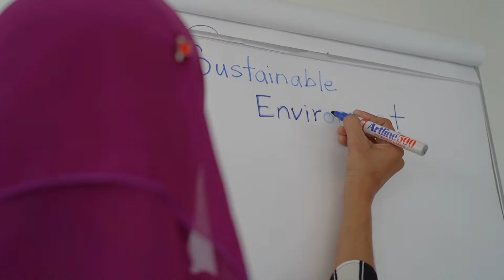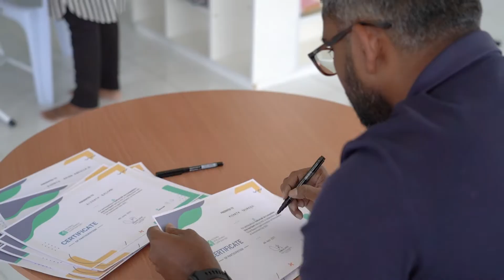"Only One Earth" Hulhumalé Art Competition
little hands drawing their "Only One Earth".
 As these little hands remind us of our sole earth, let's enlighten ourselves, families and future generations to come; the value of it!

ދުނިޔެމަގޭ